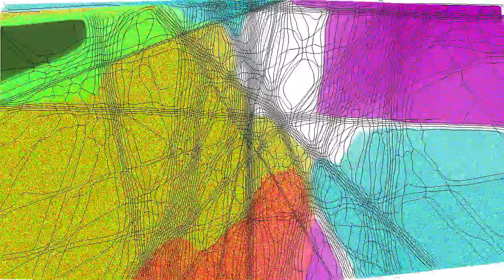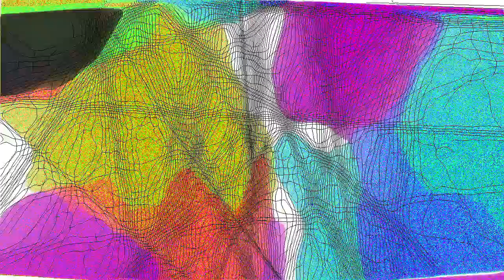DIZERES - Castel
DIZERES é o beat dessa semana !! Ceis tavam com saudades dos touchdesigner bonitão !? Segura essaaaa 🔥♥️🎵
Dizeres é um desabafo, um suspiro entre a linha tênue entre ter o que falar e não falar. esperamos que gostem. ♥️🎵